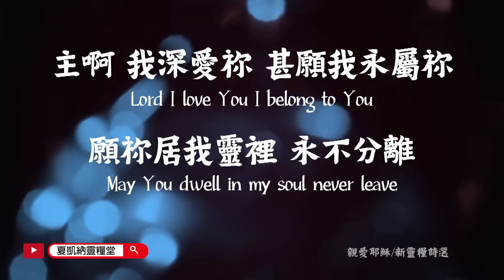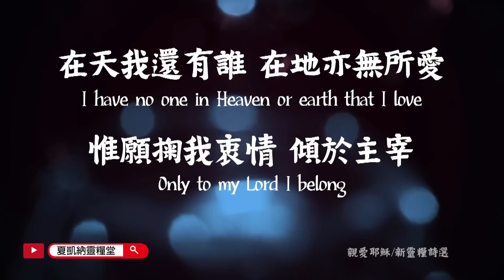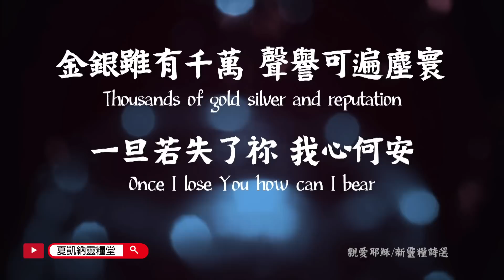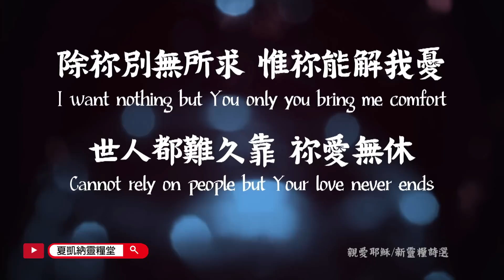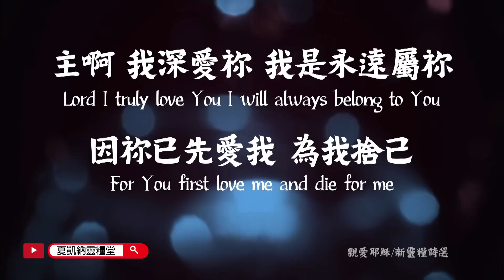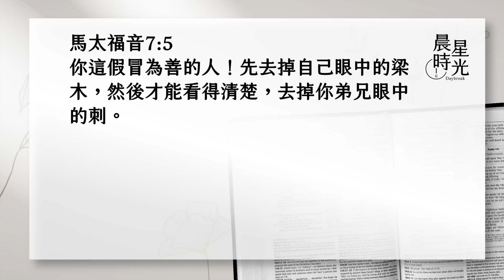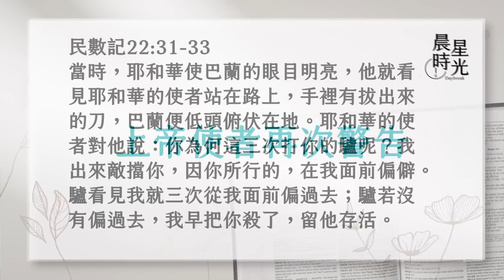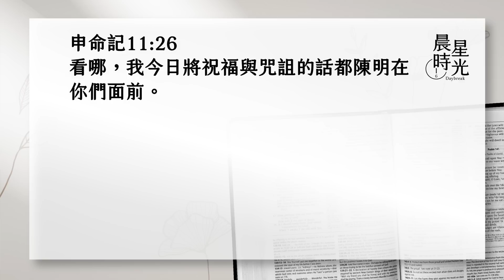【晨星時光】驢子比巴蘭屬靈(民數記 22:21-38)/徐東立區長 20230804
上帝按著祂的意旨使用人，甚至是使用動物，有屬靈的看見，使巴蘭的驢子說話。
那些存心對主悖逆，卻以為上帝可以被他們虛假言語蒙蔽的人，在上帝眼中比畜類還不如。千萬別錯過今天的晨星時光喔！

【民數記 22:21-38】
21. 巴蘭早晨起來，備上驢，和摩押的使臣一同去了。22. 神因他去就發了怒；耶和華的使者站在路上敵擋他。他騎著驢，有兩個僕人跟隨他。23. 驢看見耶和華的使者站在路上，手裡有拔出來的刀，就從路上跨進田間，巴蘭便打驢，要叫他回轉上路。24. 耶和華的使者就站在葡萄園的窄路上；這邊有牆，那邊也有牆。25. 驢看見耶和華的使者，就貼靠牆，將巴蘭的腳擠傷了；巴蘭又打驢。26. 耶和華的使者又往前去，站在狹窄之處，左右都沒有轉折的地方。27. 驢看見耶和華的使者，就臥在巴蘭底下，巴蘭發怒，用杖打驢。28. 耶和華叫驢開口，對巴蘭說：我向你行了什麼，你竟打我這三次呢？29. 巴蘭對驢說：因為你戲弄我，我恨不能手中有刀，把你殺了。30. 驢對巴蘭說：我不是你從小時直到今日所騎的驢嗎？我素常向你這樣行過嗎？巴蘭說：沒有。31. 當時，耶和華使巴蘭的眼目明亮，他就看見耶和華的使者站在路上，手裡有拔出來的刀，巴蘭便低頭俯伏在地。32. 耶和華的使者對他說：你為何這三次打你的驢呢？我出來敵擋你，因你所行的，在我面前偏僻。33. 驢看見我就三次從我面前偏過去；驢若沒有偏過去，我早把你殺了，留他存活。34. 巴蘭對耶和華的使者說：我有罪了。我不知道你站在路上阻擋我；你若不喜歡我去，我就轉回。35. 耶和華的使者對巴蘭說：你同這些人去吧！你只要說我對你說的話。於是巴蘭同著巴勒的使臣去了。36. 巴勒聽見巴蘭來了，就往摩押京城去迎接他；這城是在邊界上，在亞嫩河旁。37. 巴勒對巴蘭說：我不是急急地打發人到你那裡去召你嗎？你為何不到我這裡來呢？我豈不能使你得尊榮嗎？38. 巴蘭說：我已經到你這裡來了！現在我豈能擅自說什麼呢？神將什麼話傳給我，我就說什麼。